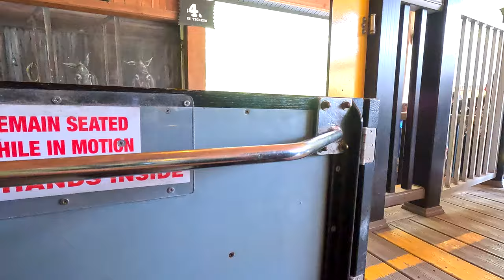Front Seat Ride on Black Diamond at Knoebels Amusement Resort (09/21/2024)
Finally got to experience this in the front row, so you can see the effects (to the extent that my GoPro can capture them in the low light) without other peoples' heads in the way.